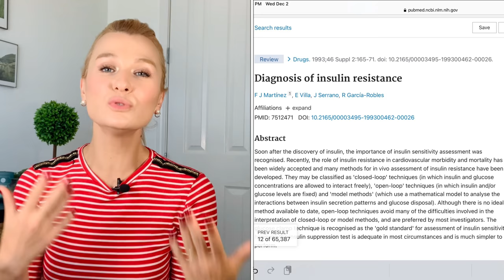❓YAVAŞ MI KİLO VERİYORSUNUZ❓| İNSÜLİN DİRENCİNİZ OLABİLECEĞİNİ GÖSTEREN 10 İŞARET❗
Mer ha baaa🥰
Bu videomda size neredeyse toplumun 3 bireyinden birinde rastlanan insülin direnci ve insülin direnci olabileceğinize işaret eden 10 tane temel göstergeyle ilgili bilgi vermek istedim.
Çoğu insanın zor kilo kaybetmesinin suçlusu olarak görünen ve aslında bir kaç hayat tarzı değişikliğiyle geri dönüştürülebilen insülin direnci hakkında bilgi sahibi olmak için tık tık videoya lütfen 😊 🥰 Umarım zevkle izlersiniz.

Sağlıklı beslenme ve zayıflama, Aralıklı oruç, düşük karbonhidratlı beslenme şekilleri (Ketojenik diyet, Karatay diyeti vb.), sağlıklığımızı iyi yönde geliştirme ve kilo vermeyle ilgili tüm videolarım için kanalıma abone olmayı ve gelecek videolardan haberdar olmak için de zili açmayı unutmayın 🔔

ÇOK ÖNEMLİ NOT: Tüm videolarım sadece genel bilgi verme amacı taşımaktadır. Doktor ya da uzmanlar tarafından konulacak teşhis ve tedavinin yerine asla geçemez. Bir sağlık probleminiz varsa lütfen mutlaka doktorunuza ve yetkili bir sağlık personeline danışın.